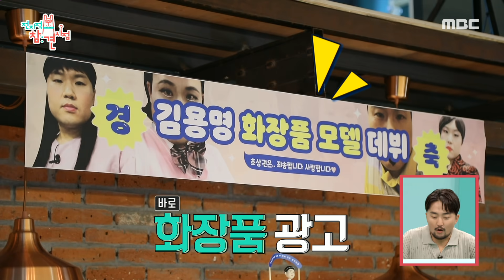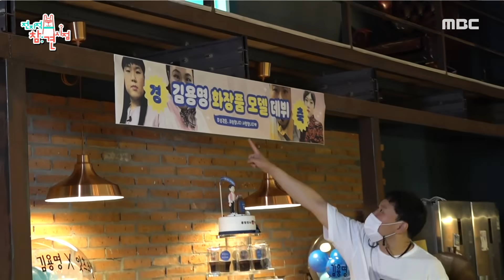[전지적 참견 시점] 대세 개그맨 김용명! 화장품 광고 모델로 데뷔하다?, MBC 210904 방송